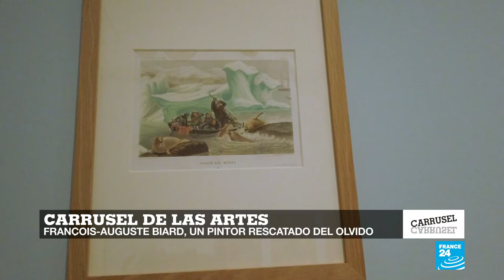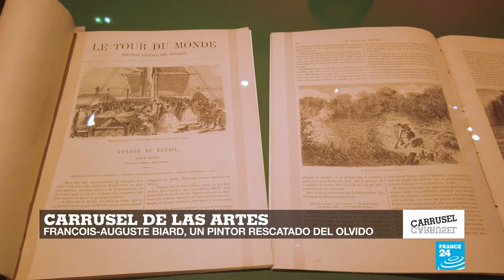François-Auguste Biard, un pintor y explorador rescatado del olvido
En esta edición de Carrusel de las Artes descubriremos la obra del artista del siglo XIX, François-Auguste Biard, quien viajó a territorios remotos para plasmar imponentes paisajes en sus pinturas. También conoceremos a la cantante Silvia Pérez Cruz, ganadora en Francia del premio Lumières a la Mejor Música original por su trabajo en la película ‘Josep’. Finalmente veremos las películas francesas que han cosechado éxitos en el mundo durante el 2020 y cómo se le canta al amor en la canción francesa contemporánea.